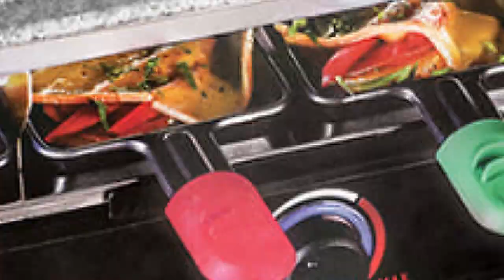Catalogue Bim 25 Octobre 2019 عروض بيم ليوم الجمعة 25 أكتوبر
: للإطلاع على جديد العروض من هنا